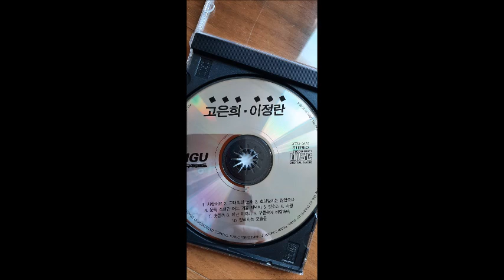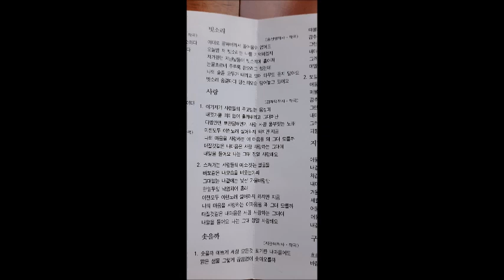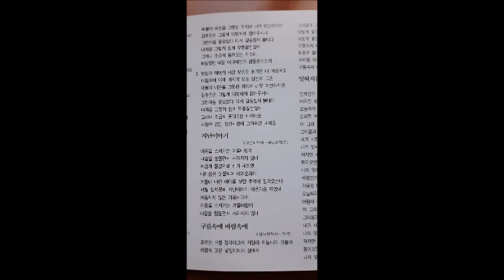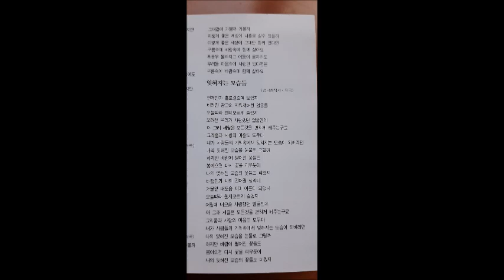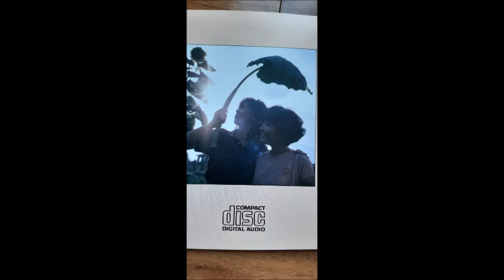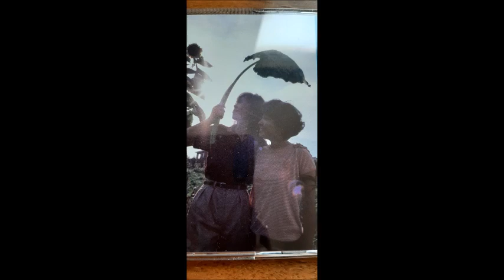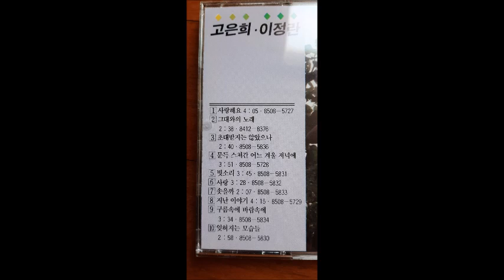고은희 / 이정란 대학가의 노래 CD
이전 영상은  쇳소리가 너무 나서 재업합니다..CD는 곡 순서가 좀 다르네요

1. 사랑해요   작사:김형성 작곡:김형성 00:00
2. 그대와의 노래   작사:지관해 작곡:지관해 4:10
3. 초대받지는 않았으나   작사:지관해 작곡:지관해 7:39
4. 문득 스쳐간 어느 겨울저녁에   작사:이현승 작곡:곽도원 10:25
5. 빗소리   작사:송선영 작곡:송선영  14:23
6. 사랑   작사:김재덕 작곡:김재덕 18:09
7. 솟을까   작사:지관해 작곡:지관해  21:43
8. 지난 이야기   작사:고은희 작곡:곽도원 23:54
9. 구름속에 바람속에   작사:성낙천 작곡:성낙천 28:17
10. 잊혀지는 모습들   작사:성낙천 작곡:성낙천 31:45

기획 : 임석호
Recording & Mix down : 이태경
Cutting : 장인석
지휘 : 오치수
Guitar : 이유신, 김광석
Key Board & Synthesizer : 김용년, 김명곤
Bass : 이수용
Drum : 배수연
편곡 : 김용년
이 음반에 자작곡을 발표해 주신 홍익대학교 뚜라미 회원들에게 감사를 드립니다.